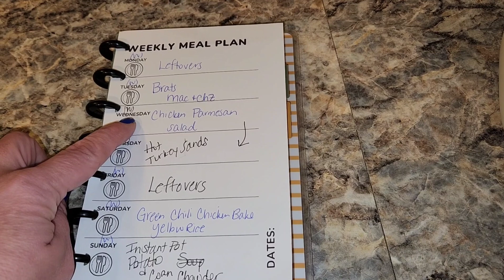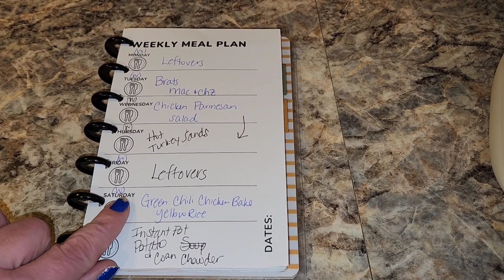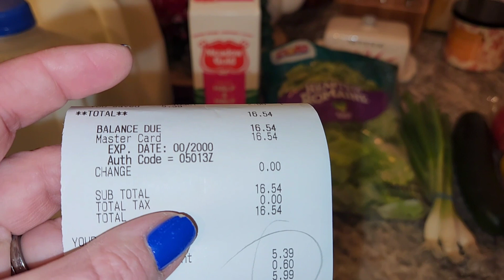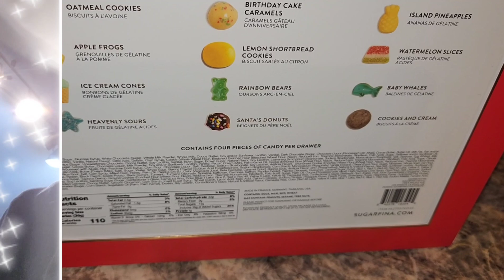Grocery Haul Collab • Vlogmas Day 20 • Cut Our Food Budget by 75%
Join me for my monthly collab grocery haul for December!  I am cutting my Budget by 75% this month for all food!

Thank you for joining me for Day 20 of Vlogmas...only 5 more days until Christmas!!

In December I am cutting my food budget by 75%! Normally my family of 3 has a budget of $800 a month for all food expenditures. This includes $600 for groceries/eating out and $200 for my prepper pantry. This month we are slashing our budget down to $200 for the entire month!! Can we make it?

You may see some creative budgeting using other categories for items I typically would just buy out of the food budget; however, I feel the creative use of categories is allowed because it is my budget! 🤣🤣

Low Spend December
Week 3: $?
Week 4: $?
Total Spent: $ ?

Thank you Jessica and Tiffany for hosting!

🧋☕Show your support for my YouTube channels and Etsy creations! Buy me a Chai Tea! 🍵🧋☕

Hello my name is Marlene and I live in the big state of Wyoming in the USA. I am a working mother of two children and  I married my life partner, my everything, my hubby, Bridger.

I must warn you...my channel is a work in progress as I figure out what I want it to be. You may see everything from cook with me's. to weight loss...to home decor...all the way to gardening and home remodeling!